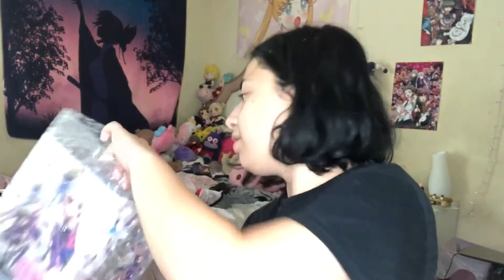Unboxing Shiro 1/7 scale figure by kotobukiya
I have a my figure collection profile also @pr_princess_k_